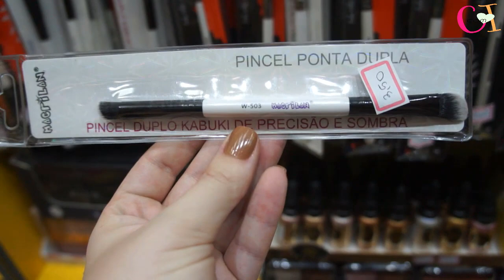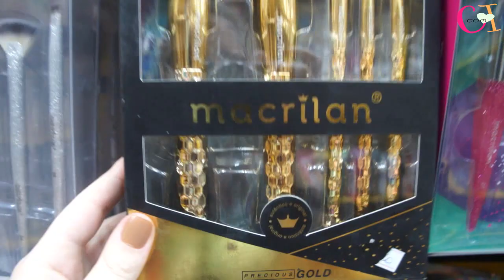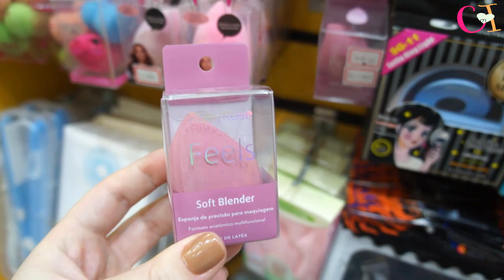PINCEIS, KIT DE PINCEIS E ESPONJAS - LOJA MARCIA MAKEUP - 25 DE MARÇO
O video de hoje é um tour pelos pinceis, kit de pinceis e esponjinhas da loja Marcia Makeup.
A loja vende varejo e atacado, tem uma grande variedade de maquiagens, produtos para skin care, pincéis e acessórios para unhas e maquiagem.

Endereço da loja:
Bolsão de compras - Av Senador Queirós 611, 2º andar, Loja 37, Centro de SP (Região da 25 de Março)

Whats App das vendedoras:
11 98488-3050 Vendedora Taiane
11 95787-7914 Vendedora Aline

Loja física não tem mínimo de compra, aceita cartão
Pedidos pelo whatsapp, mínimo de 200,00

Quer assinar a Glambox, maior caixa de beleza da América Latina?